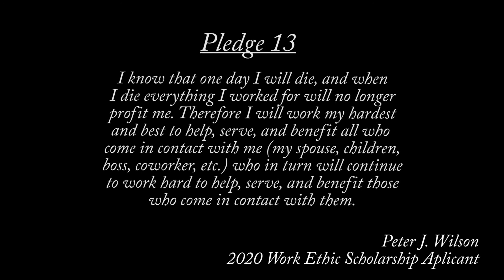2020 Work Ethic Scholarship Applicant - Peter Wilson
S.W.E.A.T. Pledge. We know the general idea is to work your butt off without complaining. But there are only 12 Pledges. If I could add a 13th Pledge, what would it be and why? Watch my video to find out.